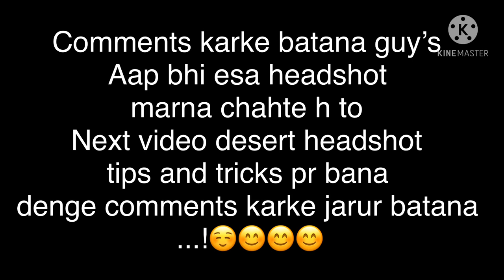Desert eagle one tap headshot new video 2021 | play like raistar,Vincenzo | only red numbers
Hey guys thanks to watch my video guys video pandas aaye to video ko like share and subscribe jarur kar dena usi k sath sath comments karke jarur batana video kesi lagi

Agar aap bhi esa headshot marna chahte h to comment karke batana ne next video desert eagle one tap headshot tips and  trick pr la denge sirf apke liye

Background music link created by about vicent

2. Background music created by [NCS]